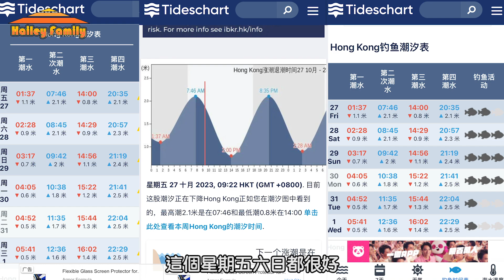【再戰佛門堂】釣魚新手系列-第4回｜真前打就龜！偽前打就唔駛龜？公平咩！｜Fit魷Fit到懷疑人生｜Hong Kong Fishing｜Hailey Family